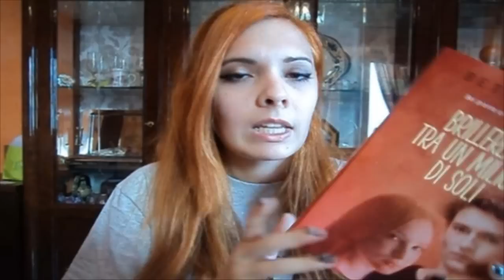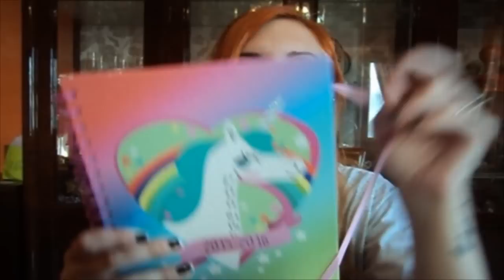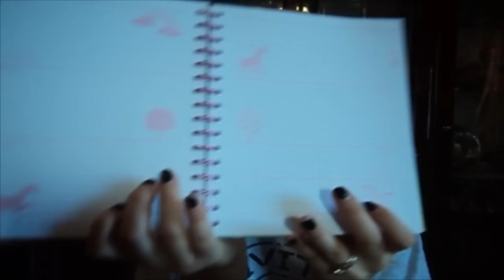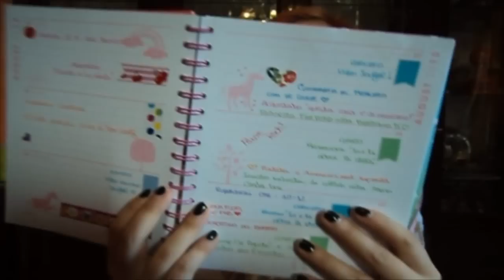I Preferiti del mese ~ Agosto (Collab con xNeeilx ♡)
DOVE TROVARMI

Goodreads: OrangeDinosaurRawr

Per chi fosse curioso, qui potete trovare la mia lista dei desideri di Amazon: